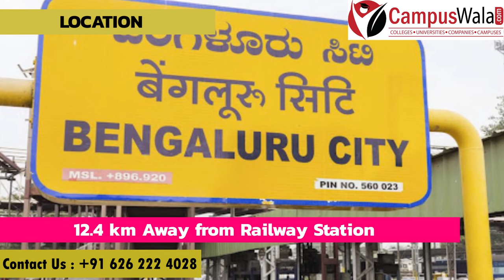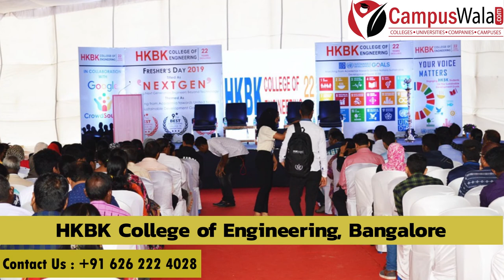Engineering From HKBK College of Engineering, Bangalore | Admissions | Fees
Hello guys!